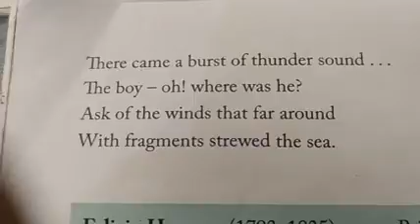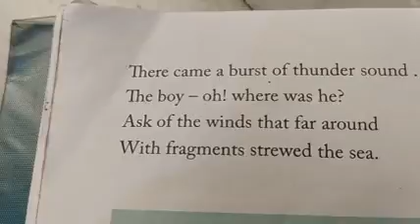Class Vll English Casabianca Part X